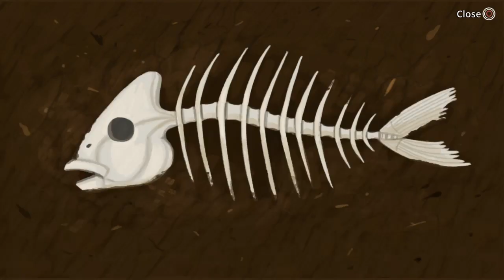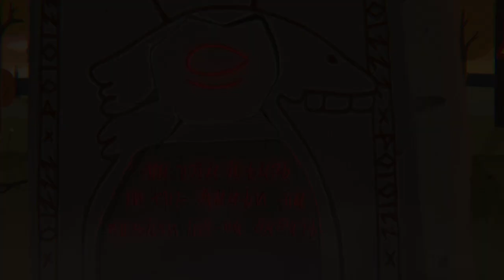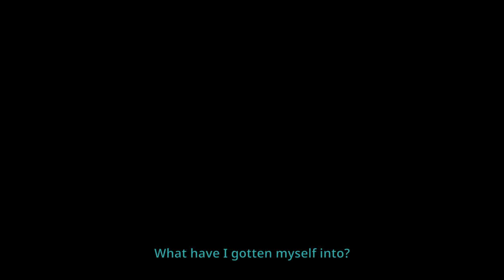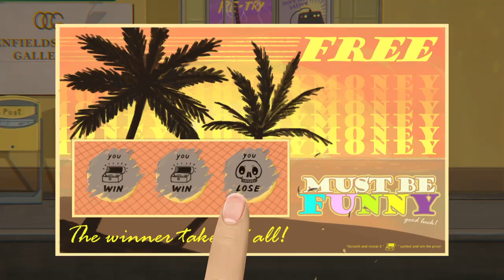Little Misfortune: PART 4- Finding Benjamin | DAHRI- GAMES!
Set in 1993, 8-year-old Misfortune Ramirez Hernandez, who, guided by a voice in her head, seeks the prize of eternal happiness for her mother.